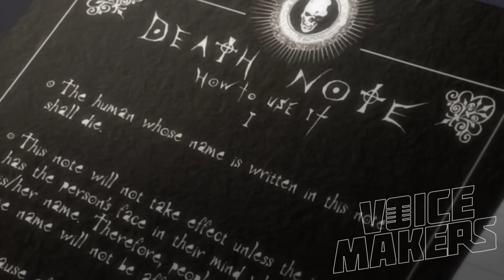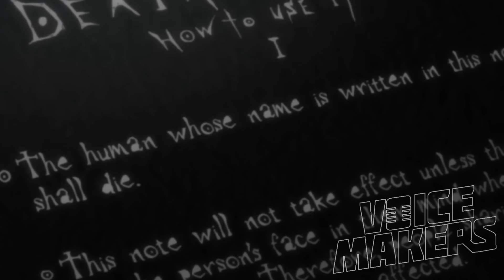Death Note - MUNDO BURRO (PARÓDIA)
CARLOS DANIEL - L, Professor, Aluno Cancelador

MATHEUS LOPES - Shinigami Beiçudo, Policiais, Aluno Cancelador
Plataforma Roxa: thorees

Edição: Carlos Daniel e Matheus Lopes
Insta Matheus: Insta: @mafeuso